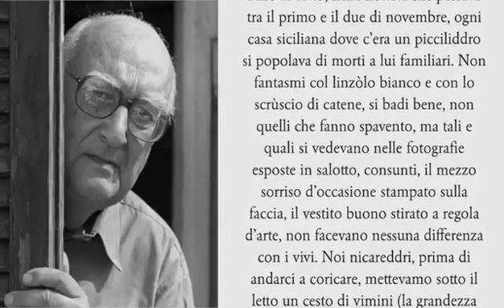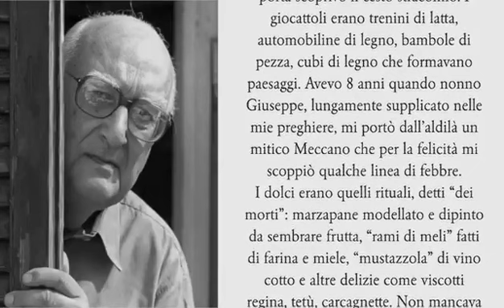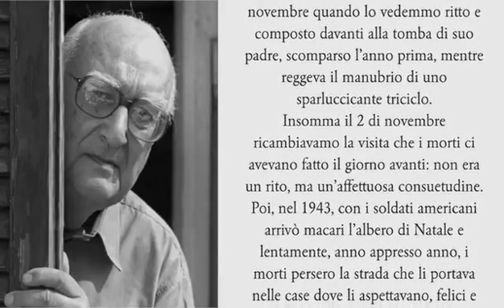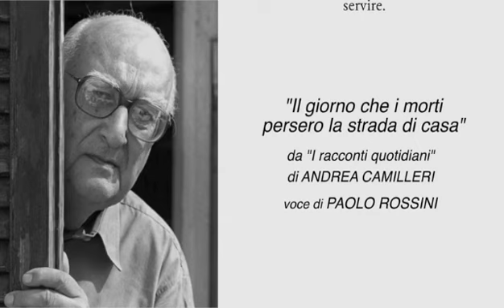2 novembre 2022